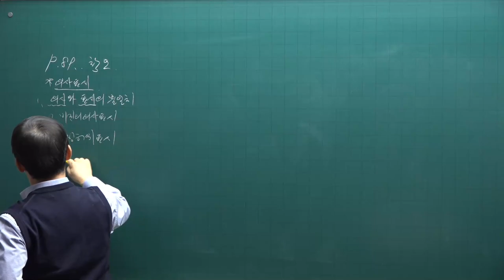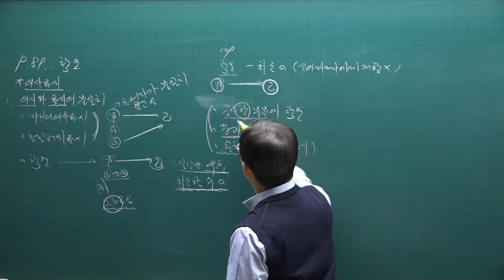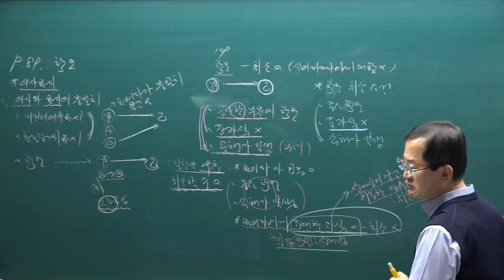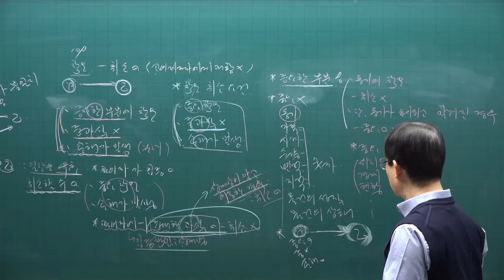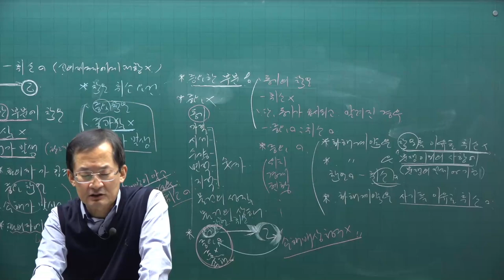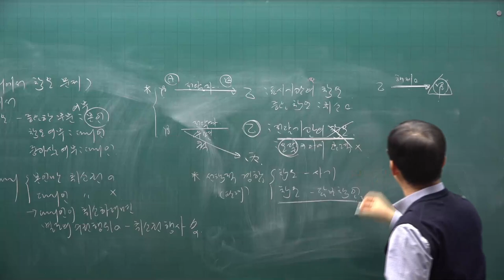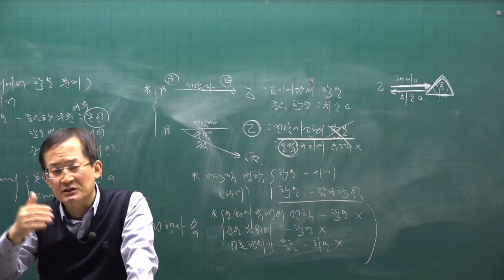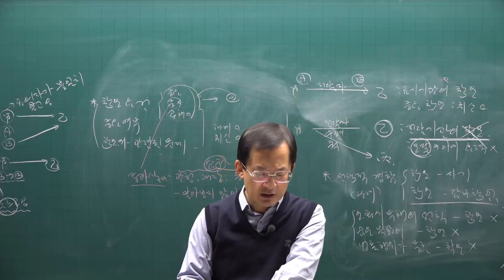[공전무] 2021년 공인중개사 민법 기본이론 8강